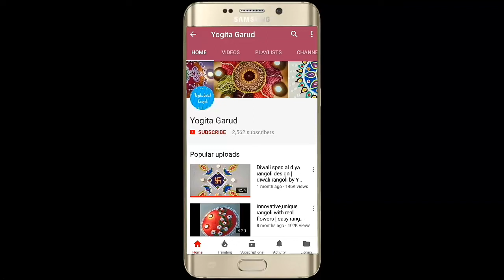Quick border rangoli design | border rangoli by Yogita Garud